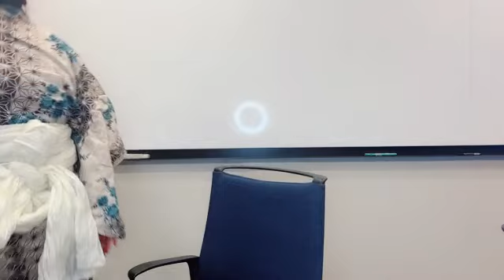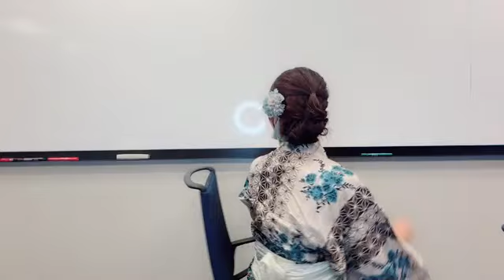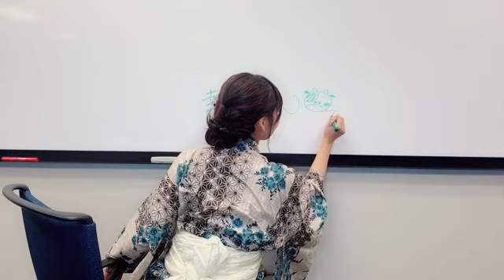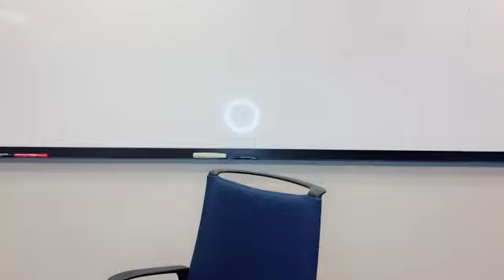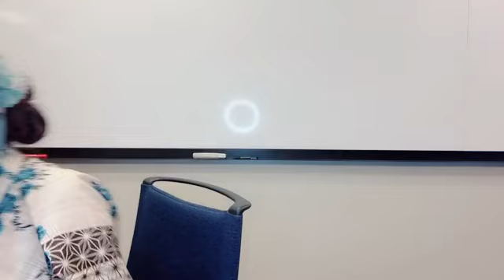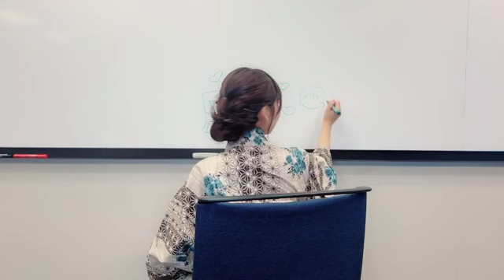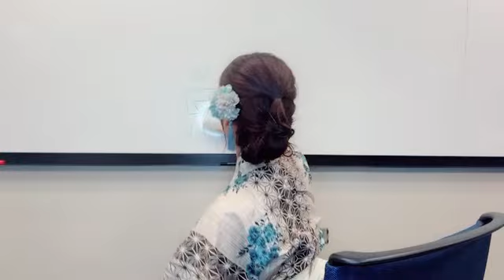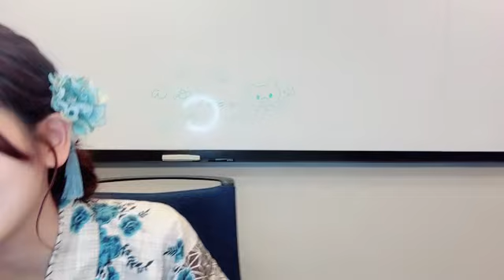SHOWROOM 大場 花菜（=LOVE） 2024年08月18日19時48分03秒